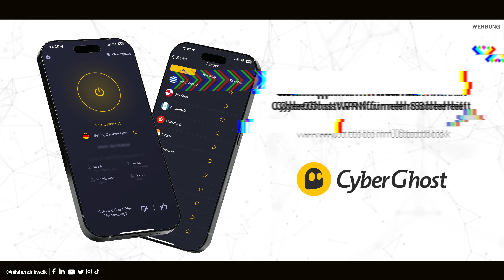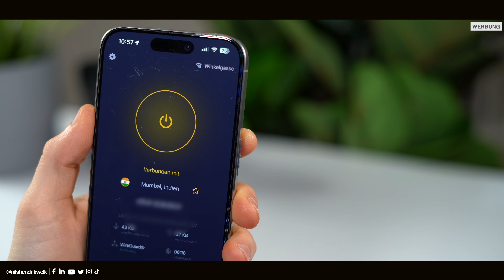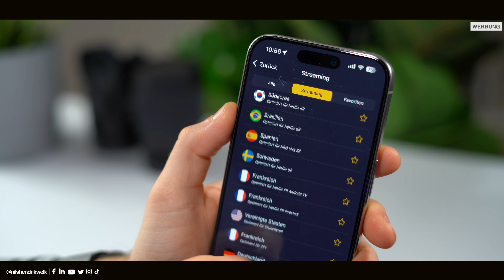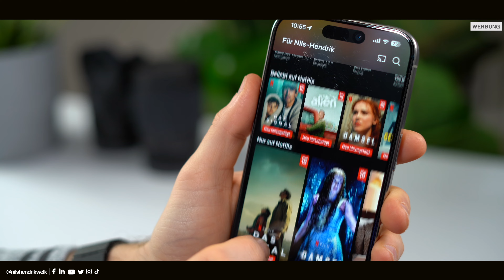Spare GELD mit einem VPN & schütze zeitgleich deine DATEN 🔒- mit CyberGhost VPN | Nils-Hendrik Welk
Mit CyberGhost VPN könnt ihr anonymer im Netz surfen, eure Daten schützen, Ländersperren umgehen um US-Netflix in Deutschland zu schauen und auch beim buchen von Reisen richtig Geld sparen!

🔎Transparenzbericht:
Das Video wird von CyberGhost VPN unterstützt!

⏱ Timestamps:
00:00​​​​​​​ - Begrüßung der besten Community auf Youtube😅
00:23 - Was ist ein VPN?
00:48 - Wofür lohnt sich ein VPN?
02:16 - CyberGhost VPN
03:57 - Ende